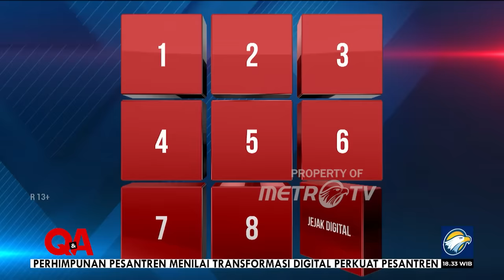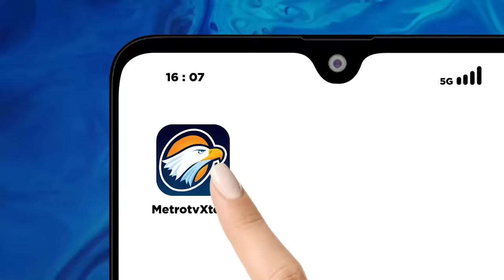Viral! Petuah Ustadz Das'ad Latif Soal Jaga Suami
MetroTV, Inilah para panelis yang akan meminta petuah dahsyat Ust. Das'ad Latif dari berbagai sudut pandang. Penasaran serunya diskusi mereka?

Saksikan QNAMETROTV "Petuah Das'ad Kunci Dahsyat" Minggu, 24 September 2023 pukul 18.30 WIB di MetroTV .